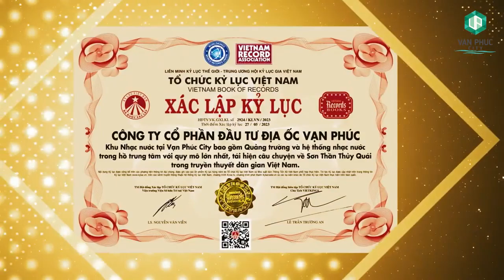Hình Ảnh Khu Đô Thị Vạn Phúc Thủ Đức 2023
Khu đô thị Vạn Phúc là bán đảo duy nhất sở hữu cả 3 yếu tố cảnh quan bậc nhất: công viên ven sông Sài Gòn The Long Park 3.4 km dài nhất TP.HCM, kênh Sông Trăng dài 2km, hồ Đại Nhật rộng 16ha. Sự hòa quyện giữa nhịp sống hiện đại và sắc xanh yên bình tạo nên không gian sống đẳng cấp.
- Trở thành cư dân Vạn Phúc bạn sẽ được đáp ứng những dịch vụ đẳng cấp cùng với hơn 100ha dành cho mảng xanh & mặt nước:
🔸 Trung tâm thương mại cao cấp Van Phuc Center
🔸 Bến du thuyền Dragon Bay
🔸 Công viên ven sông Sài Gòn 3.4 km
🔸 Kênh Sông Trăng dài 2 km
🔸 Trường học Quốc tế
🔸 Bệnh viên Quốc tế Vạn Phúc
🔸 Công giải trí Ocean World
🔸 Các tiểu khu công viên cây xanh – hồ bơi…

- Địa chỉ: QL 13, P. Hiệp Bình Phước, Q. Thủ Đức, TP.HCM